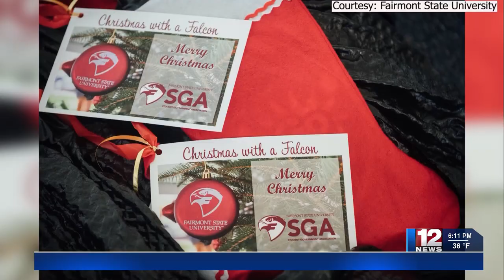Fairmont State continues Christmas with a Falcon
The Student Government Association at Fairmont State University is continuing a Christmas tradition.